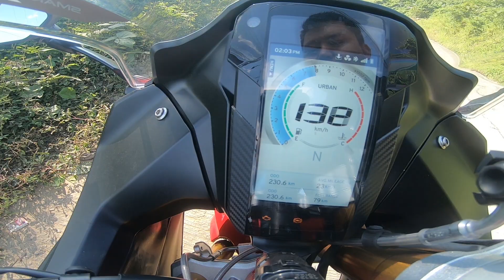TVS APACHE RR 310 ka khalh ve chhin